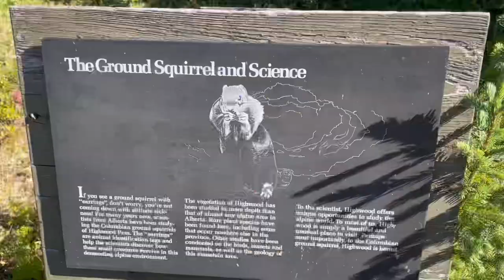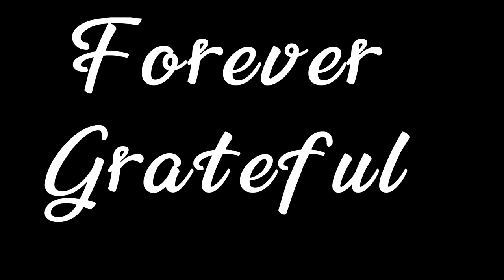Ptarmigan cirque 🇨🇦 hike 2022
I thank you, God for this most amazing day, for the leaping greenly spirits of trees, the blue dream of the sky and for everything natural, which is infinite, which is yes to us, mother and daughter’s bonding.
I am forever grateful how God bless me to have a quality time with my daughters.